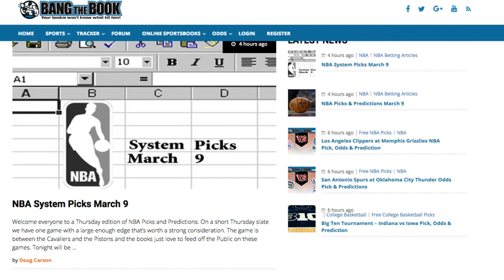2017 NCAA Tournament Midwest Region Preview - March Madness Betting Odds & Predictions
2017 NCAA Tournament Midwest Region Preview & Prediction

The Midwest  Region :
is one of the 4 main regions in the March Madness NCAA Tournament.
 The top seed for the Midwest  Region  is the Kansas Jayhawks who finished 28-4 during the regular season.
 The other top 3 seeds in the Midwest are the Louisville Cardinals who finished 24-8, the Oregon Ducks who went 29-5 and the Purdue Boilermakers who finished 25-7.

   Other 2017 Midwest Region seeds include
Iowa State, Creighton, Michigan, Miami Florida,  Michigan State,  Oklahoma State
Rhode Island, Nevada, Vermont, Iona, Jacksonville State, and the Winner of NC Central vs. UC Davis Play in game in the First Four

2017 Midwest Region Preview

The Midwest region should  be all about the Kansas Jayhawks, as everything is set up for them to win.
They have an easy first round matchup against the 16 seed and then face the winner of Miami and Michigan State game.
 It will be tougher in the Sweet Sixteen and Elite Eight but Kansas gets to play those games in Kansas City, so they are going to have a huge edge in crowd support.
One word of caution if you like Kansas; they have been living on the edge all season and winning a lot of close games,  and it takes just one game not to go their way and they are out.
 If Kansas is going to lose, and it is definitely possible, as this is not the best Kansas team Bill Self has had, then Louisville, Oregon, Purdue and maybe even Iowa State have a chance
The Oregon Ducks would have been seeded higher but they lost Chris Boucher to injury.
The Louisville Cardinals would be an interesting pick to make the Final Four but they simply don’t score enough points.
Can a team make the Final Four simply by playing defense?
The Purdue Boilermakers have a  front line to give Kansas trouble,
but Iowa State may be the team that has the best chance of upsetting the Jayhawks.
They have looked great since Solomon Young has been starting and it would not be a shock to see them make the Final Four.
 If you are looking for a longshot then Vermont is at least worth a look. They are very well coached and they will not be in fear of anyone in this region.
The problem they have is a tough first round matchup against Caleb Swanigan and Purdue.
And you can’t forget about the 2 Michigan teams, as the Spartans have Tom Izzo as their head coach and the Wolverines have been red-hot of late.

2017 Midwest Region Seeds & Odds to Win Midwest :

Kansas +203
Louisville +385
Oregon +445
Purdue +515
Iowa State +950
Creighton +3600
Michigan +985
Miami (Fla.) +3900

Michigan State +3750
Oklahoma State +1950
Rhode Island  +3750
Nevada +8500
Vermont  +12500
Iona  +20000
Jacksonville St  +25500
N.C. Central / UC Davis   +25500